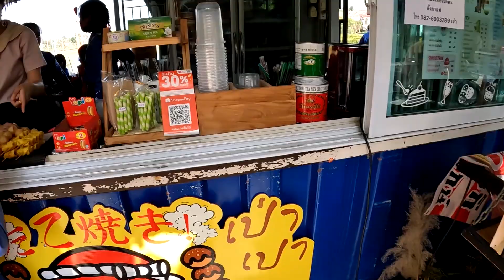ดีไซน์สอบวันแรก จะทำได้มั้ย?? แม่ไปรับที่โรงเรียน ขอซื้อน้ำแข็งใสร้านหน้าโรงเรียน หลังเลิกเรียน